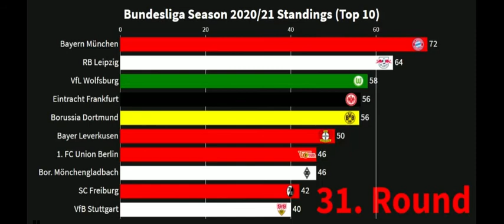THIS Is Why Bayern Munich Won Bundesliga: 2020/21 Season Recap Of German Football League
This video shows why Bayern Munich won Bundesliga Title for the ninth time in a row. It is also a season recap of 2020/21 German Football League (Bundesliga). The visualization shows the standings after the matchday 34 which was also the day when the last matches were played. It shows top 10 throughout the whole season. This season was really hard for everybody due to Covid-19 pandemic and a lot of restrictions. Also, the scandal about the Superliga did not help a lot. The video shows how did Bayern München, RB Leipzig, Borussia Dortmund, VfL Wolfsburg, Eintracht Frankfurt, Bayer Leverkusen, 1. FC Union Berlin, Borussia Mönchengladbach, VfB Stuttgart, SC Freiburg, 1899 Hoffenheim, FC Augsburg, 1. FSV Mainz 05, Hertha BSC, Arminia Bielefeld, Werder Bremen, 1. FC Köln and FC Schalke 04 stand in the table through this Bundesliga season. Bayern Munich is the champion of Bundesliga again. Congratulations!

Source: worldfootball.net